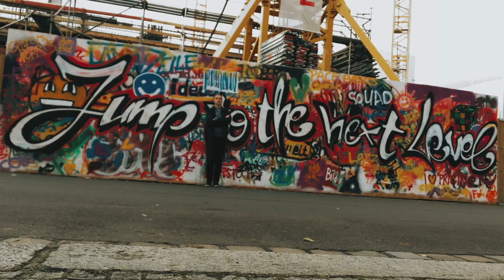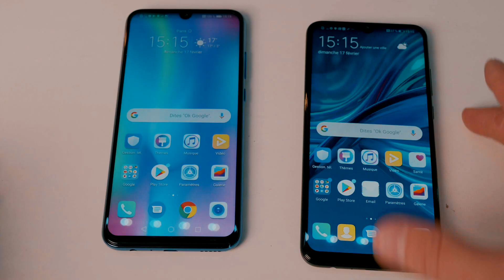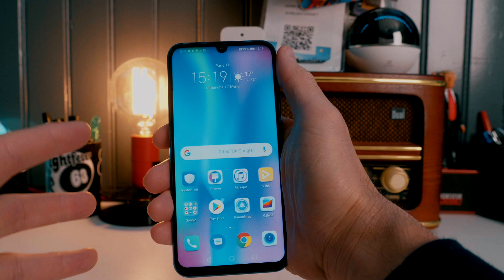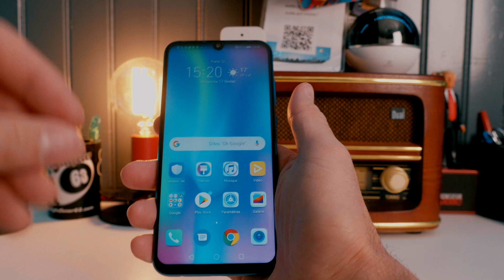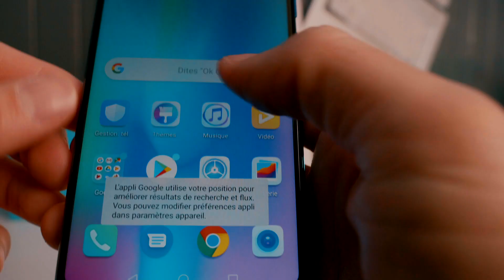Honor 10 Lite (test) - Un Bon Smartphone à - de 230€ ?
Voici mon test du Honor 10 Lite.

mais également sur Amazon

Voici le smartphone à - de 230 euros de Honor. Il ressemble étrangement au Huawei P Smart 2019. Néanmoins deux points les distinguent.

Dans cette vidéo je vous présente le Honor 10 Lite. Ses atouts et ses faiblesses. Et je vous dirai s'il vaut le coup oui ou non.

Je vous invite donc à venir le découvrir dans cet épisode. Vous m'en direz des nouvelles.

MON ANCIEN MICRO CRAVATE (pas cher)

▶ ECRIVEZ-MOI:
Aurélien GRANET
Monsieur GRrr
49, rue de Ponthieu
75008 Paris